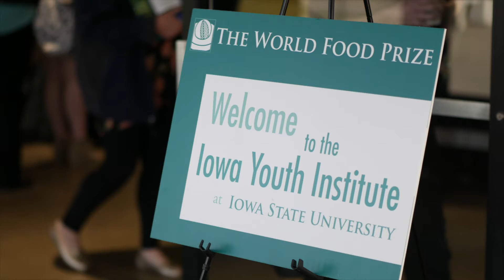2017 World Food Prize Iowa Youth Institute Promo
In the last six  years, this innovative STEM program has engaged over 1000 students from more than 225 schools across Iowa and continues reaching and inspiring students across our state to fight hunger at home and abroad and to explore STEM career paths. Students participated in engaging activities and interacted with Governor Terry E. Branstad, Lt. Governor Kim Reynolds, DuPont Pioneer Vice President Krysta Harden, faculty experts and business leaders.

ABOUT THE WORLD FOOD PRIZE:  The World Food Prize is the foremost international award recognizing the achievements of individuals who have advanced human development by improving the quality, quantity or availability of food in the world. The Prize was founded in 1986 by Dr. Norman E. Borlaug, recipient of the 1970 Nobel Peace Prize. Since then, the World Food Prize has honored 45 outstanding individuals who have made vital contributions throughout the world. The World Food Prize annually hosts the Borlaug Dialogue international symposium and a variety of youth education programs to help further the discussion on cutting-edge global food security issues and inspire the next generation to end hunger.